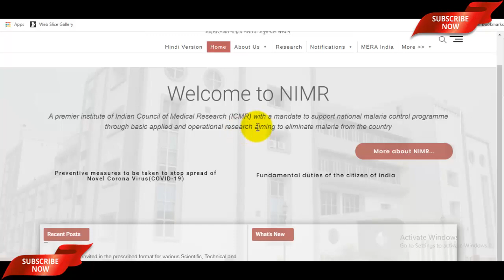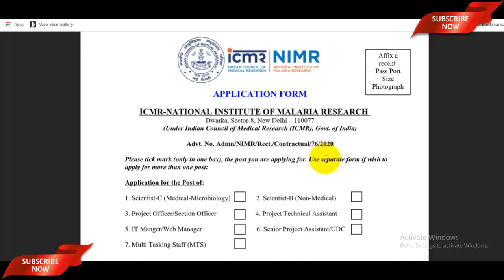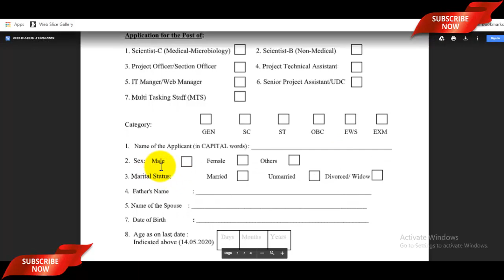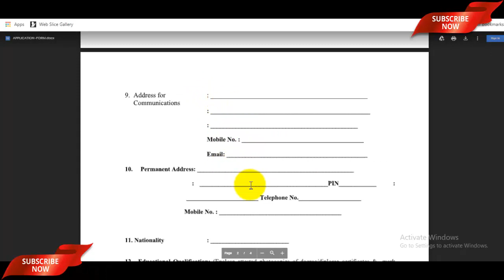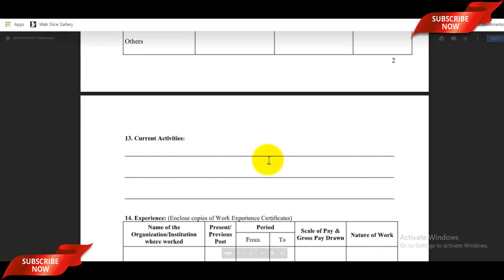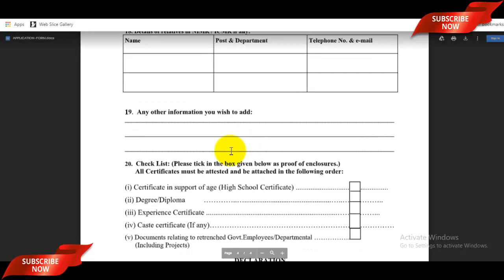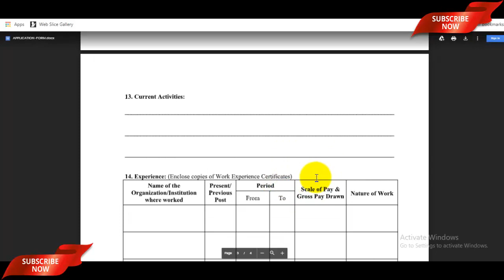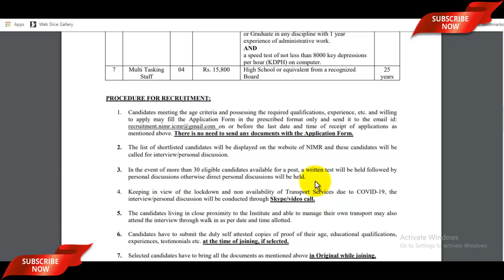कोरोना के चलते NIMR में अर्जेंट भर्ती 2020 का ऑफलाइन फॉर्म अभी भरें | ICMR NIMR Offline Form 2020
ICMR NIMR Bharti 2020 Eligibility Video